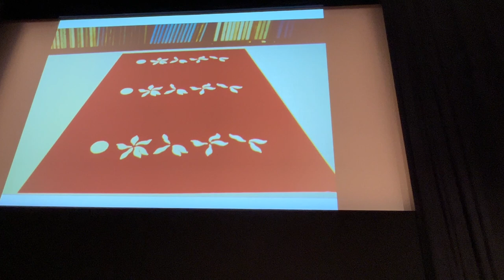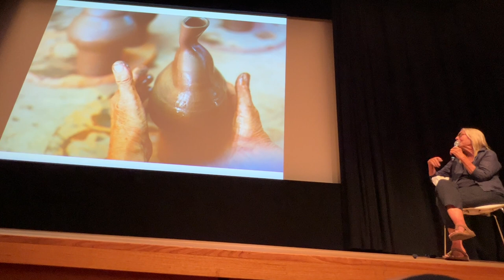Lin Utzon artist overview. Art Gallery NSW 30 October 2023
artist Lin Utzon overviews her artworks at Art Gallery of NSW, Sydney for volunteer guides and curators and friends. 30 October 2023.
Informal unofficial reference film made by Polly Seidler which Lin  Utzon allowed and was keen to be widely shared.
Many artworks including 3  upon Harry Seidler designed architecture:
--the mural for Harry Seidler designed Capita Centre now 9 Castlereagh St Sydney of 1989 (at 6:56-8:40 min)
--Capita 2  on an exective floor (since relocated) (in gold and white at 12:07-12:46 min)
--Hochhaus Neue Donau in Vienna, Austria at 37:58-38:19 min. Lin Utzon also did artworks on side of neighbouring Wohnpark Neue Donau.